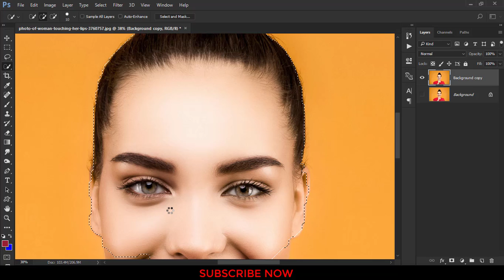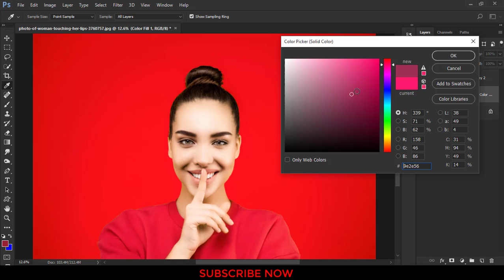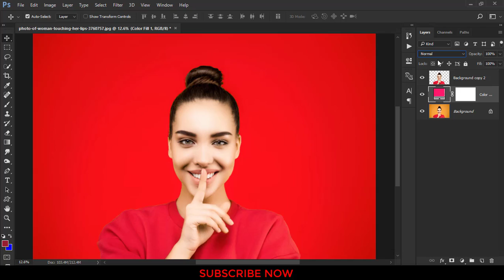How to Change Colors in Photoshop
Hi Everyone i am gonna show you a New thing today.Any colors change the photoshop.Background Colors Change Easy Way in This Tutorial.
Adobe Photoshop Tutorial.
Tips & Tricks.
This Image use is Free Stock Image.